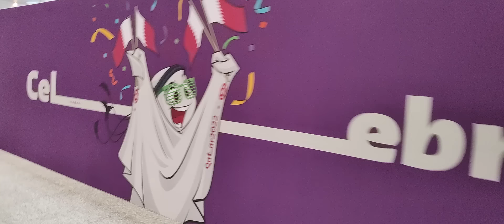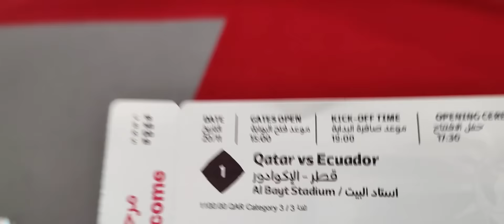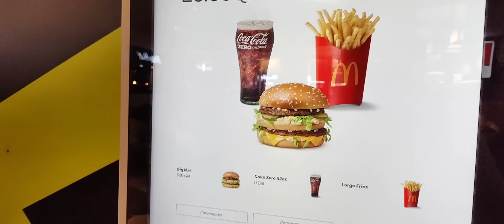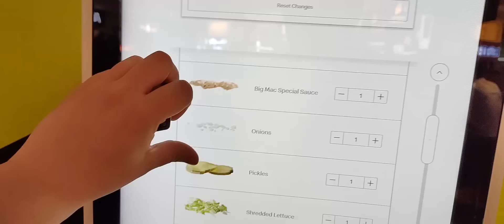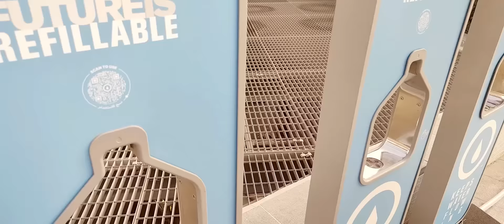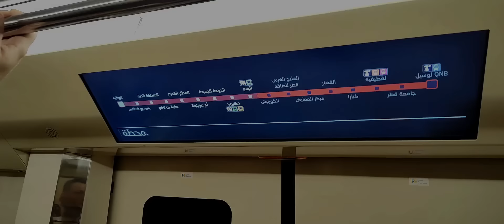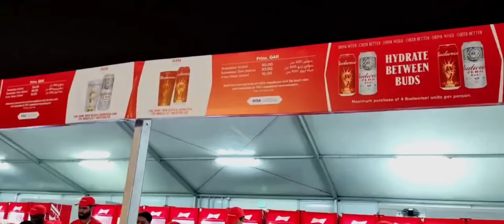Qatar 2022: Depay y Messi, Ecuador y su gente, el tiktoker Serbio y un Fan Fest top | VLOG #2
¿Querés contenido exclusivo sobre la seleccion? Mirá acá

¿Querés estar atento a todas las novedades de argentina ? ¿Saber todo lo que pasa con Messi y toda la SeleccionArgentina de cara a Qatar2022? Seguime en mis redes y activá la campanita para que te avise por cada video :) Gracias por bancarme! Sin ustedes esto sería imposible.